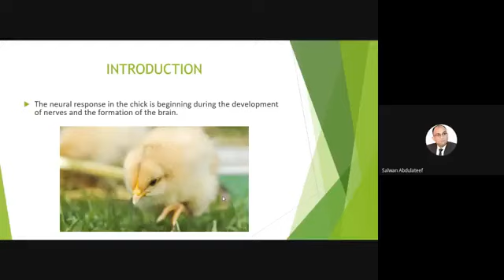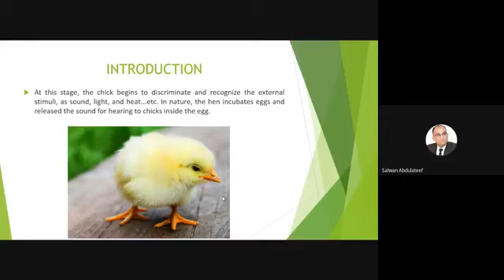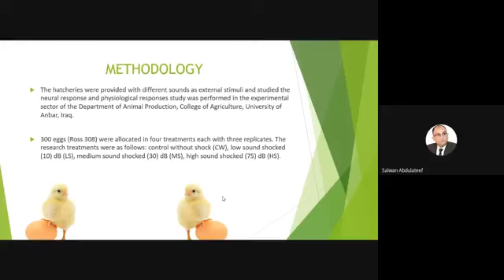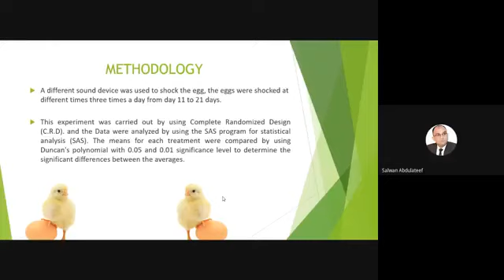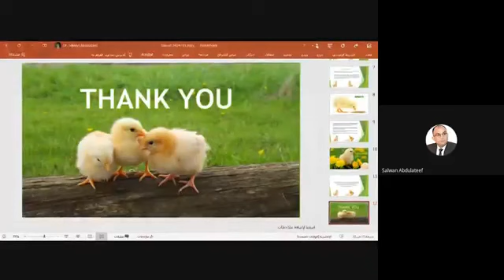PSA - Annual Meeting, July 20, 2020 - Video Submission - Asst. Prof. Dr. Salwan M. Abdulateef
The PSA Annual Meeting offers attendees exposure to the latest science and research within the poultry science field. With presentations from industry and academia, this conference will offer a variety to all poultry scientists. This year’s virtual setting is no different other than all events will take place in the virtual conference setting. Complete with networking opportunities, social events, live presentations, and more, this conference will provide just as much as the annual in-person meeting.